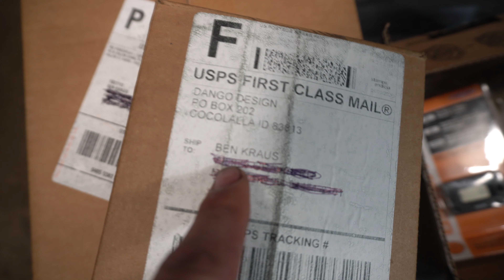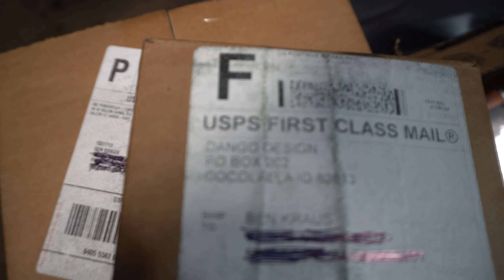KLX 110 Build Ep.2 - New CLUTCH and hour meter install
After finishing the bbr 143 cc big bore kit install on my 2008 Kawasaki KLX 110, I found out that the old stock clutch couldn't handle the power and was slipping badly.  I bought a new Tusck clutch and some stiff springs to hopefully fix that issue.  Today we install that new clutch and an hour meter.  I also threw in some gopro footage of my first ride on the bike!